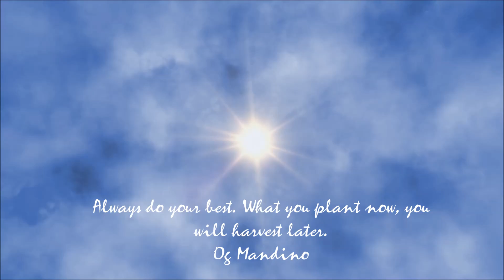Unstable Mind (Instrumental)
Music & Loop Arrangement: Prince Shuvo.